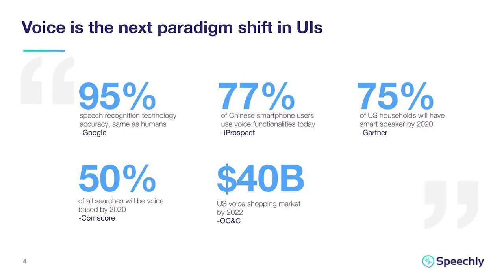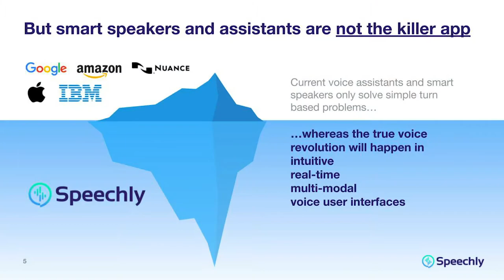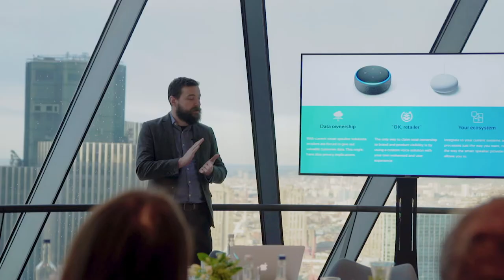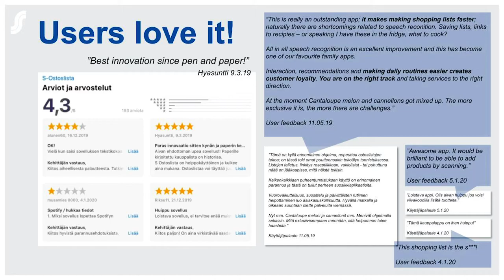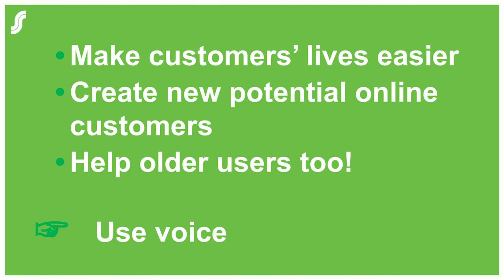Voice UIs and speech recognition in eCommerce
Highlights from the Speechly event "Future of Voice in eCommerce - Beyond Smart Speakers" in London, January the 29th, 2020.

Speakers